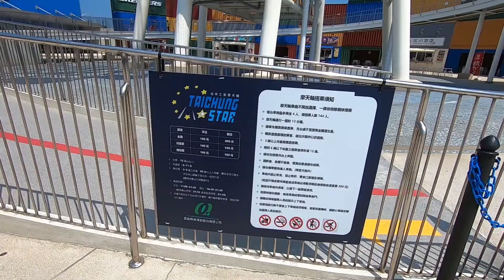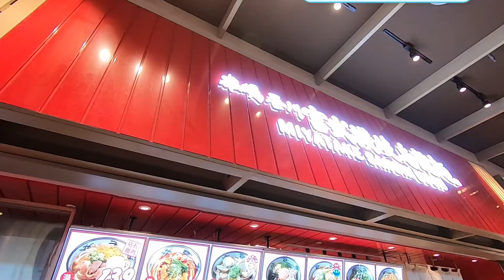【小小魚日常遊#15】台中二日遊之三 - 台中港三井OUTLET好吃好逛好拍又好玩！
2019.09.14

台中二日遊的第二天，來到「台中港三井OUTLET」，路過頗負盛名的⛄️『SNOWTOWN雪樂地』❄️！但1.門票太貴2.小小魚年紀太小所以我們很爽快地路過，來去一旁的室內樂園『ASOBISQUARE』玩耍！幾樣投幣式的遊樂設施也是玩得很開心，然後還去搭了🎡貴桑桑摩天輪看風景~

【行程重點】

📣台中港三井OUTLET（MITSUI OUTLET MALL台中港）
地址：台中市梧棲區臺灣大道十段168號
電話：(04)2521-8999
營業時間：11:00-21:30

✔️全台唯一濱海摩天輪
平日票價：
大人（12歲以上）150元
兒童（6~11歲）100元
婦幼（3~5歲、65歲以上；孕婦、身心障礙者）100元
假日票價：
大人（12歲以上）200元
兒童（6~11歲）150元

✔️雪樂地SNOWTOWN
全台灣唯一20度舒適恆溫的室內雪場。
以日本獨家技術，使用乾淨水質造雪。
為控管人數採預約場次（每兩小時一場）入場。
票價：依年齡及優惠方式$300~500不等。

✔️ASOBI SQUARE 遊びの広場（遊戲廣場）
日本娛樂公司CQ AMENIC開發的室內遊樂園。
內有投幣式遊戲機、VR與包含氣墊滑梯及球池的遊戲場（依時計費）。

✔️宮武讚岐烏龍麵
1848年於日本香川創立的知名烏龍麵老店。
採開放式廚房的自助式烏龍麵始祖。
位置：一樓美食區內